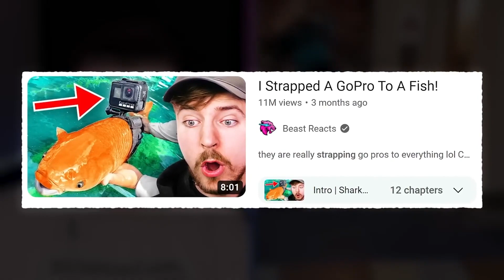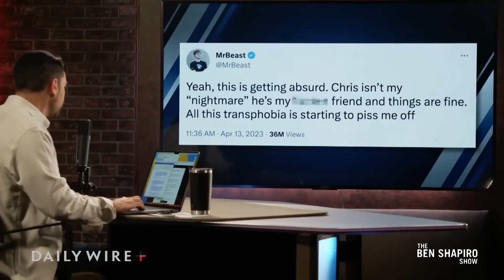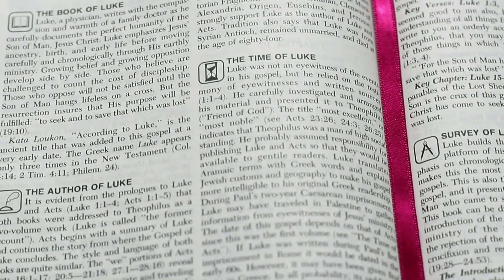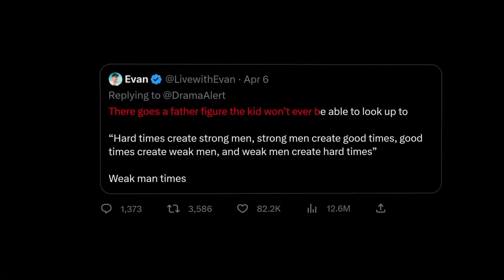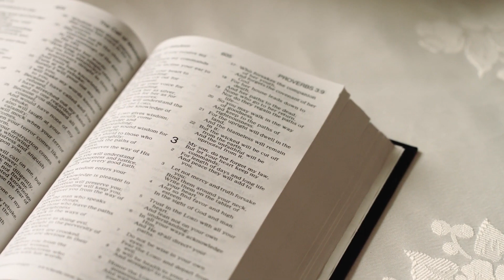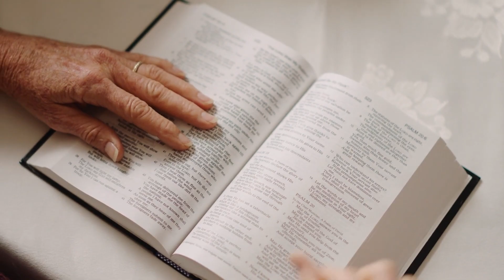INSTANT REGRET: When You Mock God, THIS Happens | Voddie Baucham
I was shocked to hear about Voddie Baucham, John MacArthur, Dylan Mulvaney, Bud Light boycott, Matt Walsh, Mr. Beast, Chris Tyson, Ben Shapiro, Brandon Tatum, Don Lemon, CNN, Joel Osteen, Oprah Winfrey, Mike Todd, Andy Stanley, Joe Biden, Ron DeSantis, Lia Thomas, Ana Kasparian, Rick Warren, teenagers looting and rioting in Chicago, Brandon Johnson's response, Paul Washer's shocking message, Jeff Durbin, and Apologia Studios pastor debates college students on campus.